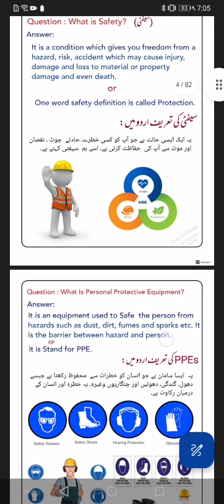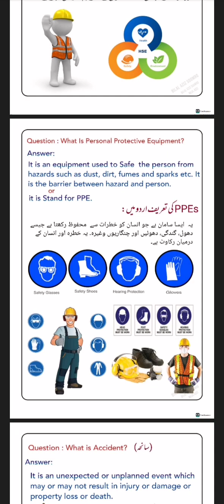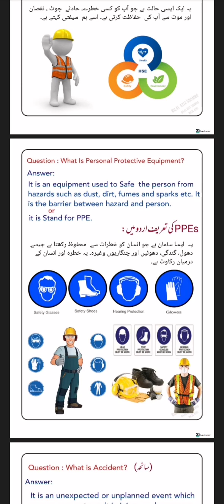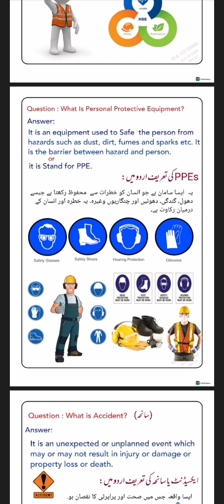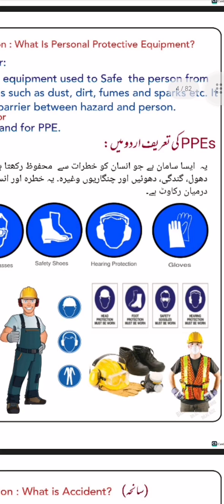What is Personal Protective Equipment? Safety Supervisor Interview Questions answers_ Jobs in KSA